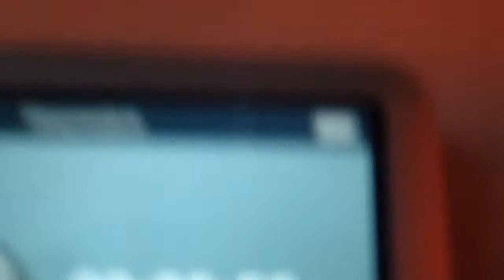air hockey part 3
ditto the first two